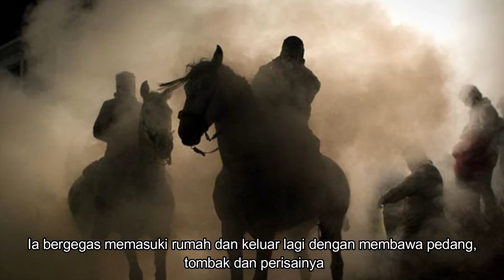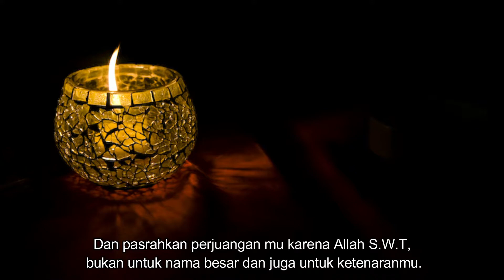PAHLAWAN PERANG UHUD , KENAPA BISA MASUK NERAKA ? SIMAK CERITA NYA....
Kisah-kisah perang Uhud banyak digambarkan dalam cerita Islam, dan bahkan para sahabat Rasullullah S.A.W mendapat berita gembira saat ikut di perang Uhud. Yaitu di janjikan surga dengan mati syahid di medan perang membela agama Islam.

Namun berbeda dari Kisah Quzman yang merupakan salah satu sahabat Rasul dan ikut berperang dengan gagah berani di medan perang Uhud.